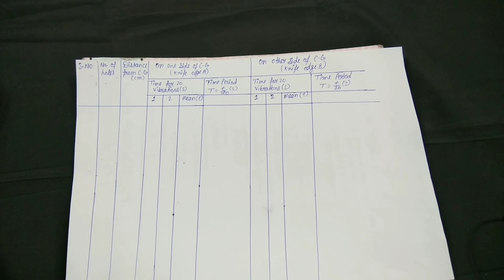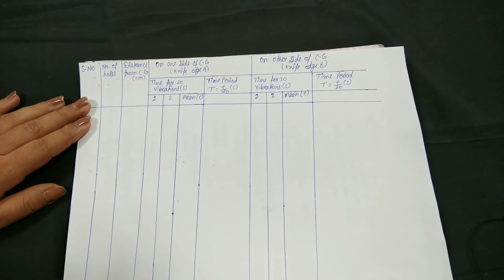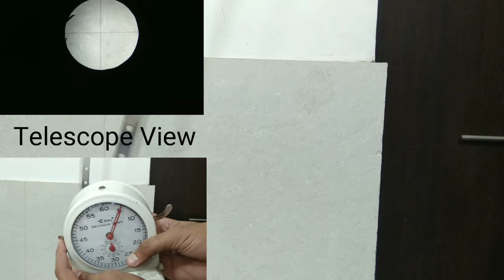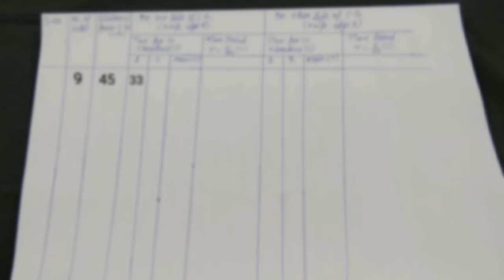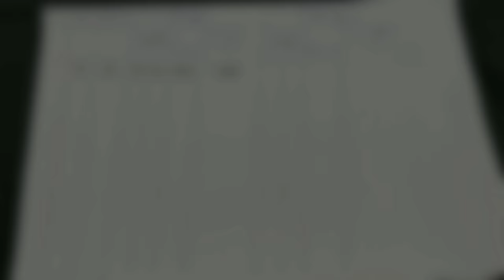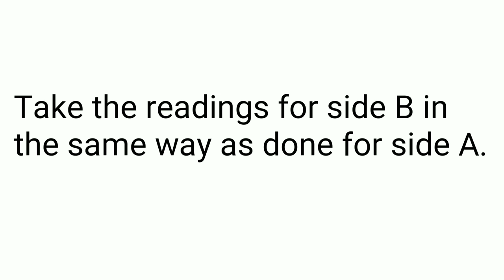Acceleration due to gravity (g) by using Bar Pendulum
Aim :- To determine the value of acceleration due to gravity (g) at the surface of earth by using Bar Pendulum.

"My Channel Will Provide You Both Tactics"
i.e How to be a good Physicist and how to deal with Modern Technologies like Smart Phones , Laptops etc